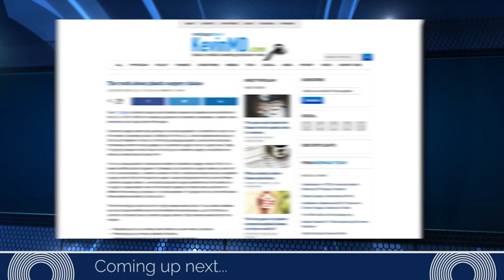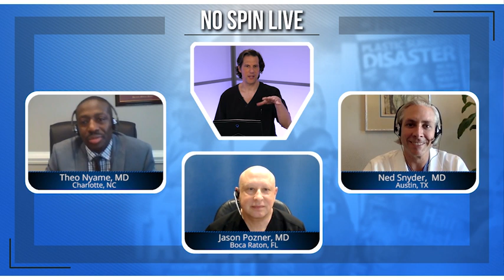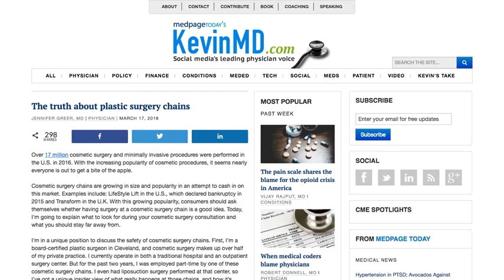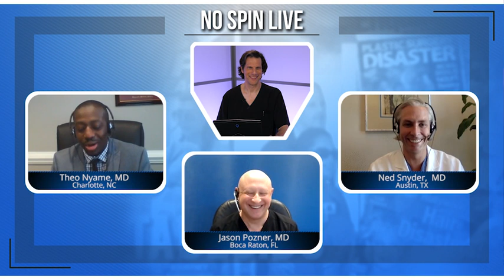Surgeon watches Porn, Model Jasmin Shojai, and more! - No Spin Live - Ep. 38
Board certified plastic surgeons discussIs your surgeon watching porn, Model Jasmin Shojai, and more hot topics in plastic surgery!